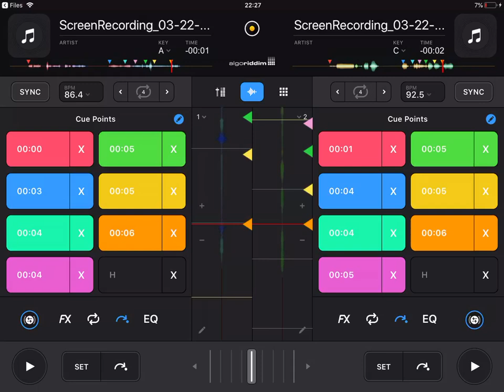OMK Lucio mii sing